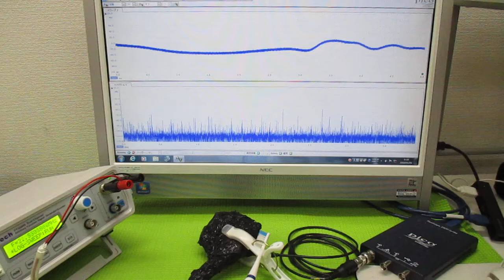超音波発振制御プローブの製造技術 ultrasonic-labo